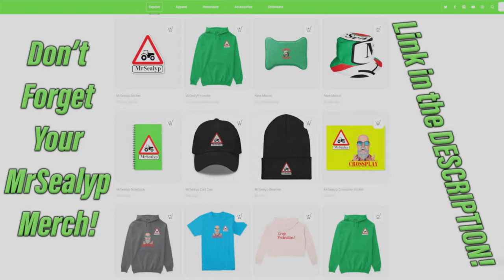FS22 | COURT FARM | Ep11 | IT’S NOT THE COWS!! | Farming Simulator 22 PS5 Let’s Play.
Map By: Oxygendavid. Game By: GIANTS Software.

In this series, I have ‘ACTUALLY’ been contacted by Kaleb Cooper from Clarkson’s Farm to work at Court Farm, for his contracting business!! In this 11th Episode I Have PH to address, soybeans to harvest and cows to muck out. Let’s get on with it.

Normal economy.
3 day months.

Is This Really Happening By: TrackTribe (YouTube)

Required mods: 0

Mods used:
Season 1 & 2 DLCs,
Lizard Santana88 Pickup By: AFModding,
Claas Arion 500 Series By: Arek,
Lizard L200 By: VincoMods,
ISARIA Color And Range Extension By: Achimobil,
Precision Sprayer Pack By: Nico Du 55,
Farm Supply Pack By: The Lort,
Water Pack By: OmaTana,
Placeable Pack Farmhouses By: ALiEN JiM,
Case Puma 200 CVX Series Tier 3 By: STv-Modding,
Lizard PB5-032 By: BlendArt,
Güttler PW640 ASL MASTER By: ErikFS,
Kuhn Axis 402 By: Kamilos0397,
Homemade Liquid Tank By: TomSky,
Livestock Transporter Package By: Bayern-Agrar,
Daily Deductions By: ajFarmer,
Cressoni Compact 10 By: SMI Modding Team,
Massey-Ferguson 3000 Series By: blauea,
Lizard TurboHarrow 600 By: VertexDezign,